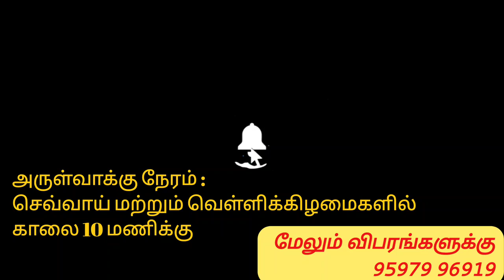அருள்வாக்கு பாகம்-1(17.9.2024)செவ்வாய்க்கிழமை ஸ்ரீ பாலத்து கருப்பண்ணசாமி திருக்கோயில் பாரியூர்,கோபி.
அதனை தொடர்ந்து

செவ்வாய்க்கிழமை மற்றும்  வெள்ளிக்கிழமை -
காலை 10 மணி பூஜை மற்றும் அருள்வாக்கு

Account Details
Name : PKS Charitable Trust
Account No.510909010231598